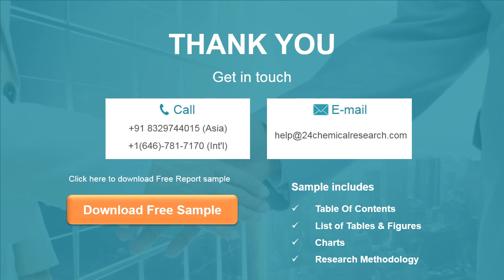Metal Plumbing Fixture Market Insights and Forecast to 2026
Metal Plumbing Fixture market is segmented by Type, and by Application. Players, stakeholders, and other participants in the global Metal Plumbing Fixture market will be able to gain the upper hand as they use the report as a powerful resource.